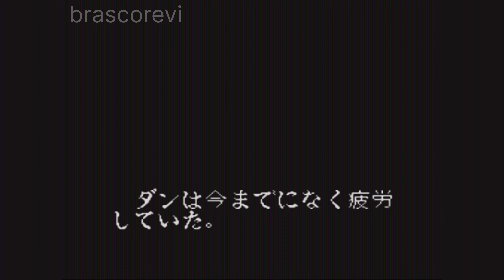Vs. Pandon (パンドン) | Battle Mode | Ultra Seven #11 (SNES)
Ultra Seven Game SNES Gameplay
By Brasco Revi

Vs. Pandon (Stage 11)
Story Mode

Pandon (パンドン) adalah kaiju burung berkepala dua yang muncul di seri TV Ultraseven. Pandon pertama kali muncul di dua episode terakhir sebagai garda depan Alien Ghos. Pandon telah muncul di banyak acara di Waralaba Ultra sejak itu, memamerkan berbagai bentuk yang berbeda.

Note : All of My Gameplay videos are uploaded for entertainment, not for skill.